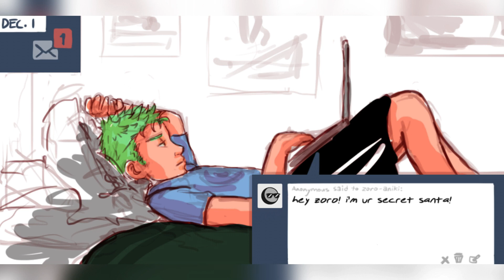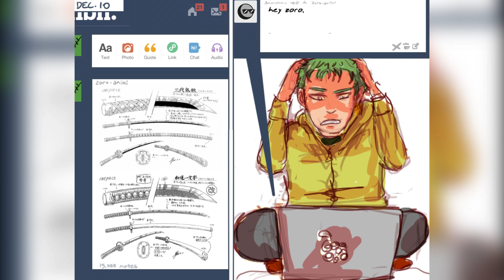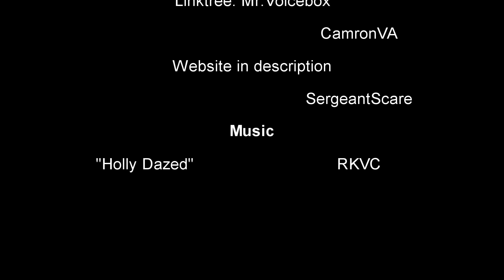Secret Santa Promo Video -- One Piece Comic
What if the Straw Hats were in our world? Would Zoro still join Luffy? Some things don't change no matter what world you put them in.

Thank you so much to Charlie Nozaki for allowing us the opportunity to dub their comic! We will have more wonderful comics from Charlie coming in the future too! Please check them out and support their work!

We have an extremely talented group who are working hard to put out more great videos!

Credits:
Director - Falon Echo

Audio - James Kartz

Cast:
Luffy - Falon Echo

Commenters:
Andrew Jack Chiasson

We do not own this comic or the characters featured in it. The comic belongs to CharlieNozaki. All characters featured in this comic were created by Eiichiro Oda and are subject to copyright status by Shueisha's Jump Comics division, Toei Animation and related media based groups.